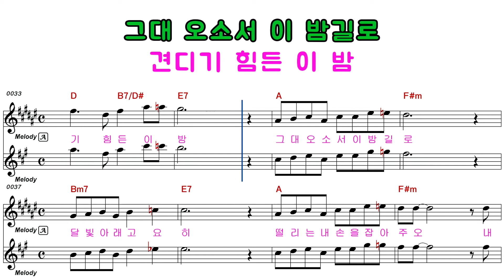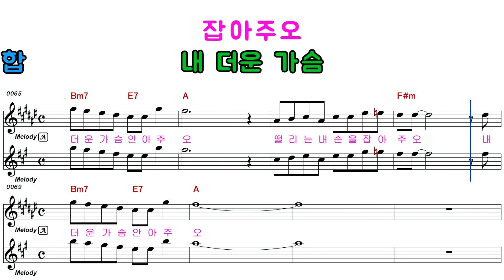박은옥 정태춘- 사랑하는 이에게(듀엣 mr)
가자고tv 에 오신걸 환영합니다...
음성대화 노래하실 분 티비소리 오세요^^
티비소리 노래방 방제: ■■가자 라이브송♬오즈 온라인■■
장애인, 불우 이웃 돕기 모금을 실천합니다.
마음조아 올림